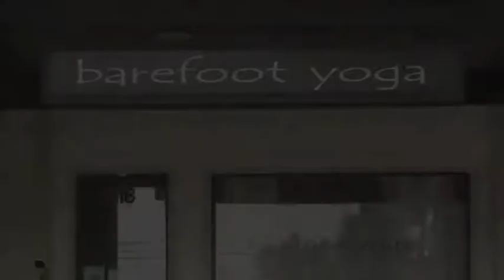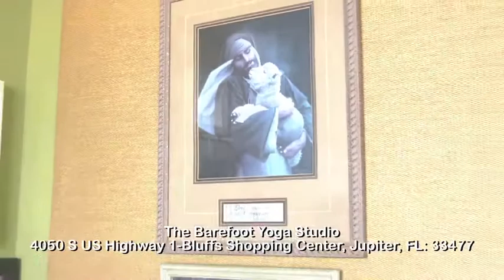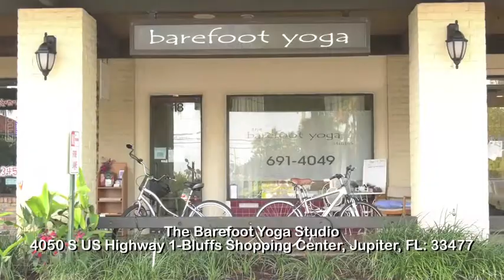"THE BAREFOOT YOGA STUDIO" FULL INTERVIEW